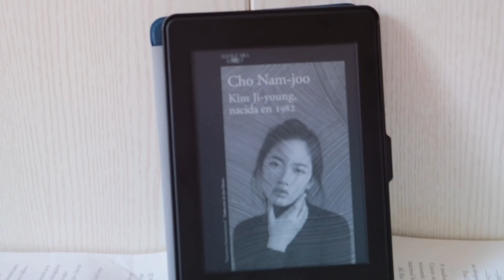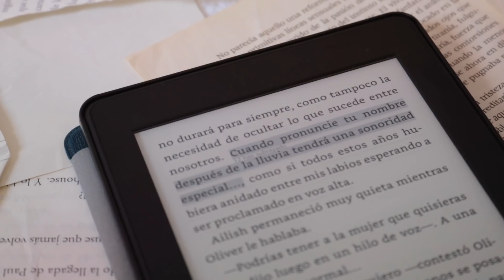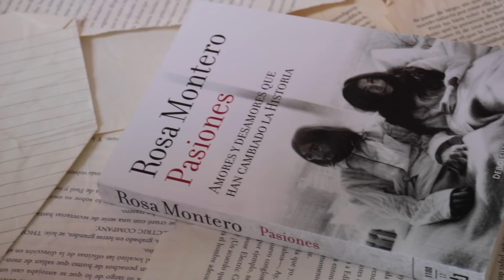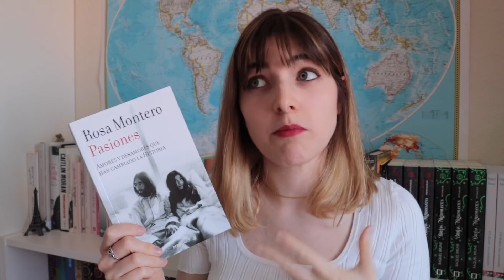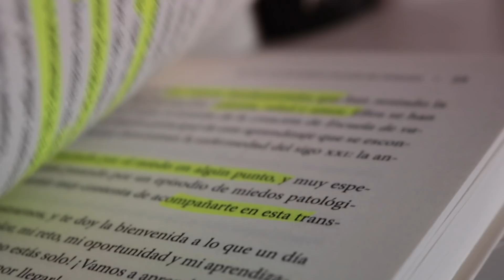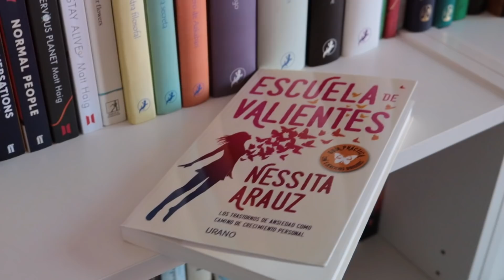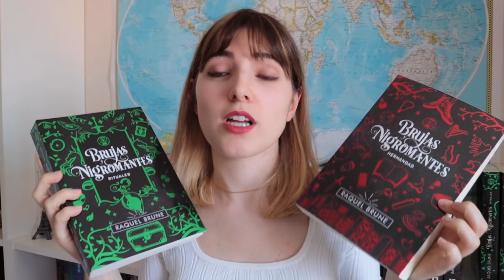5 LIBROS QUE TIENES QUE LEER 🌸 Favoritos Primavera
↯↯↯↯MIRA AQUÍ ↯ ↯ ↯ ↯

¡Hola a todos y todas! En el vídeo de hoy os hablo de algunas de mis lecturas favoritas de estos últimos meses

📚LIBROS QUE APARECEN EN ESTE VÍDEO
╰ Kim Ji-young, nacida en 1982
╰ Tu nombre después de la lluvia de Victoria Álvarez
╰ Pasiones de Rosa Montero
╰ Rojo blanco y sangre azul
╰ Escuela de valientes

📚Consigue Hermandad (Brujas y nigromantes #1)
✨Consigue Rituales ( Brujas y Nigromantes 2) en preventa (14/10/2019)

30 días GRATIS de Kindle

¡Hola! Si no nos conocemos mi nombre es Raquel Bookish y este es mi canal. Aquí podrás encontrar comentarios sobre mis lecturas más recientes, listas de libros para leer en distintas ocasiones, consejos de lectura, vídeos de humor sobre “esos seres llamados lectores” y sobre todo muchas, muchas tomas falsas.